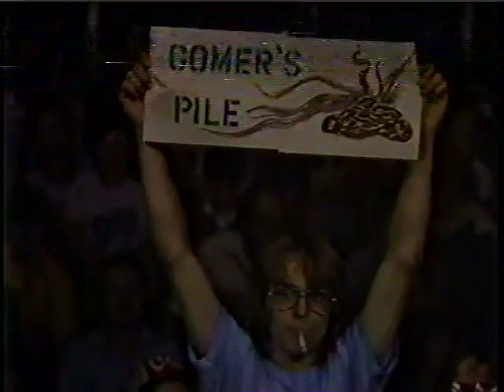WWWF WOR TV Channel 9 New York 1983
From my VHS archives in 1983 with Sgt. Slaughter and the Grand Wizard of Wrestling!!
Pre-Wrestlemania before commercialism ruined it.